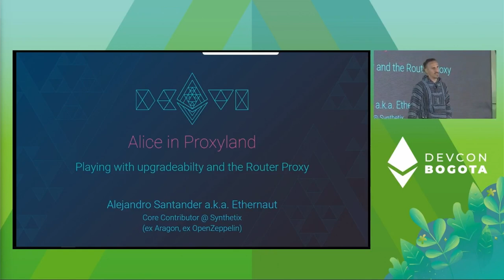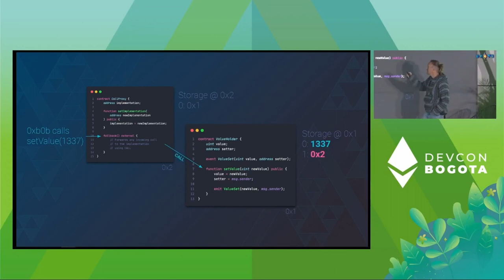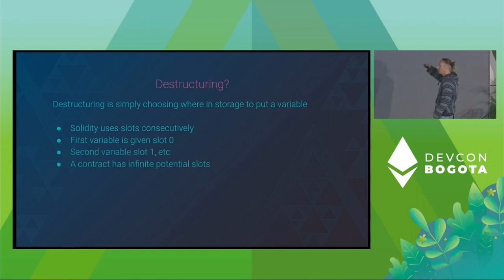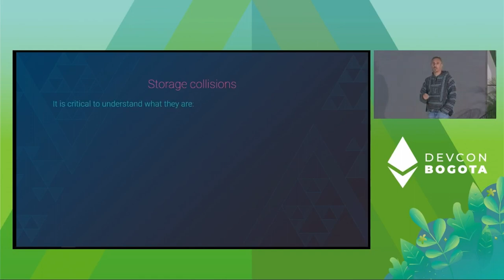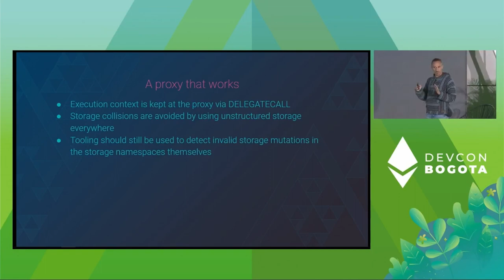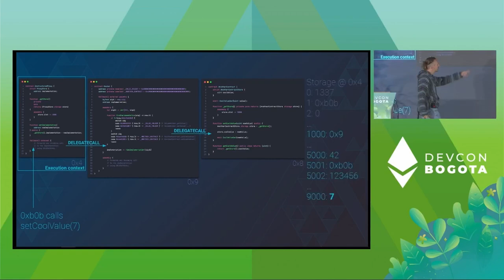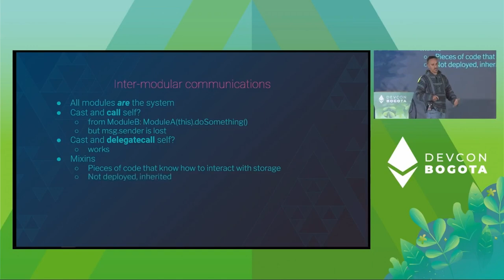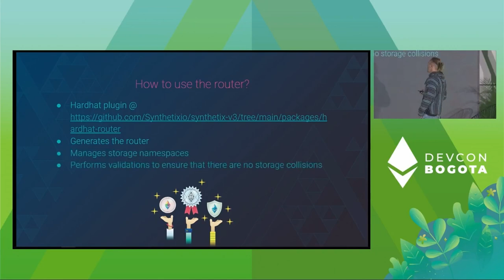Alice in Proxyland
The story of Alice in her journey of making her smart contract upgradeable.

She starts with a very naive approach, and quickly bumps into the fundamental problems of proxies: using CALL vs DELEGATECALL, the execution context, storage collisions, the importance of tooling, etc.

As her system grows in complexity, her proxy architecture iterates and becomes more and more sophisticated, finally arriving to a very powerful, elegant and easy to use architecture: The Router Proxy.

Speaker(s): Alejandro Santander
Skill level: Intermediate
Track: Developer Infrastructure